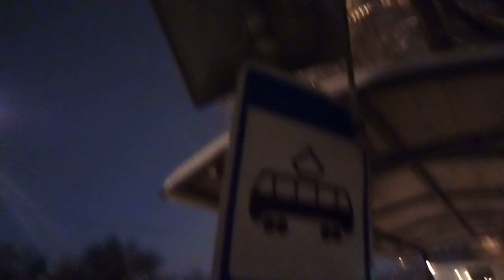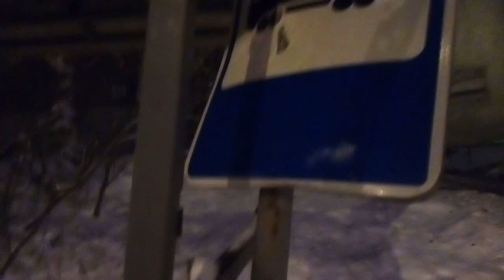ОСТАНОВКА НА КЛАДБИЩЕ: ЧТО ПРОИЗОШЛО? ГУЛЯЕМ.